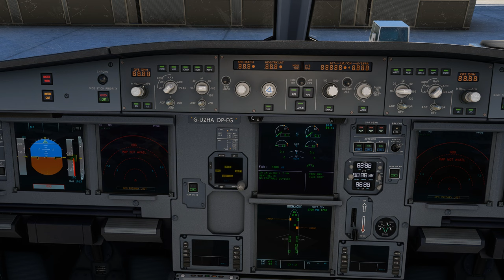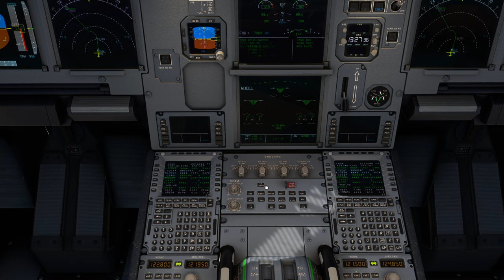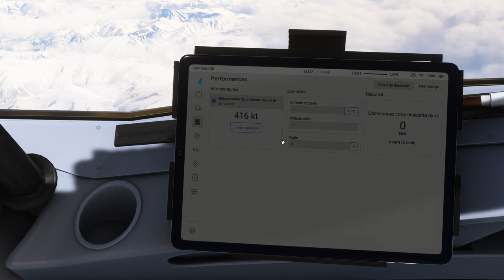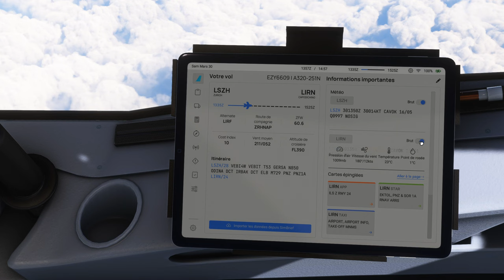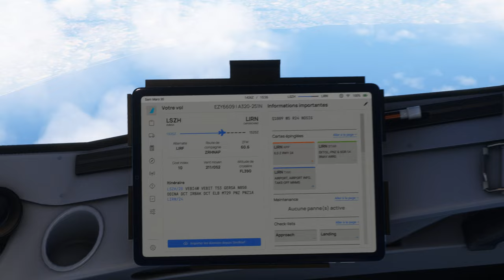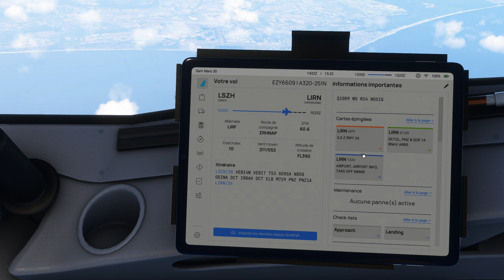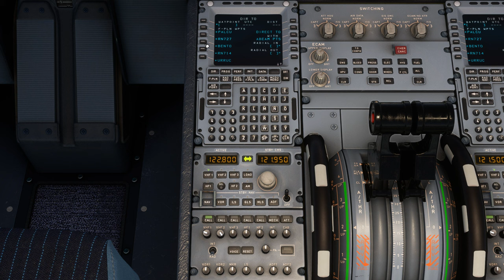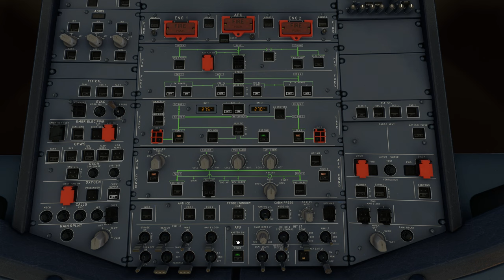Vol EASYJET avec météo réelle et trafic entre Innsbruck et Naples LOWI LIRN A320 NEO 2K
Vol EASYJET avec météo réelle et trafic entre Innsbruck et Naples LOWI LIRN
DX12
00:00 Préparation de l'avion
10:00 Push Back et Taxi
17:00 Décollage et Montée au FL 390
40:00 Palier au FL 390
1:24:00 Descente jusque 7000 Ft
1:44:00 Approche et Atterrissage